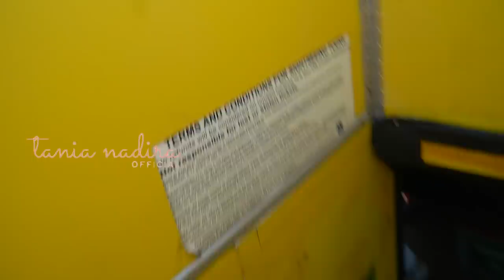INILAH RUMAH MEWAH MUSIM PANAS SELEBRITI HOLLYWOOD DI MIAMI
Hi semuanya, habis tour dengan menggunakan hop on hop off melihat miami dari darat.. sekarang kami akan mengajak kalian melihat miami dengan menggunakan kapal. seru banget ternyata kita bisa melihat rumah rumah musim panas artis hollywood yang ada disini, mewah mewah yah